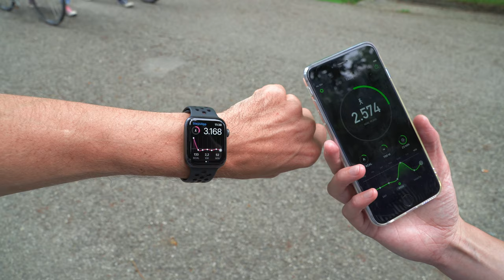Meeting in the Park - StepsApp (Short Movie 6) | StepsApp Pedometer & Step Counter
🎥 StepsApp Short Movies Series 🎬